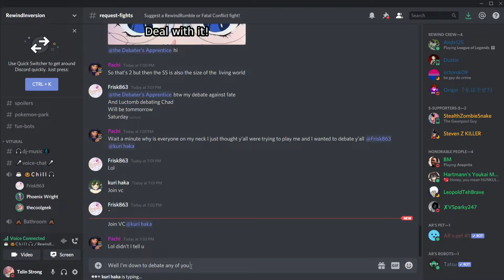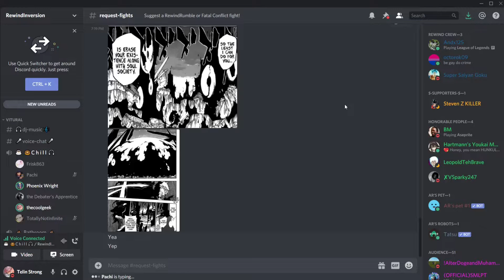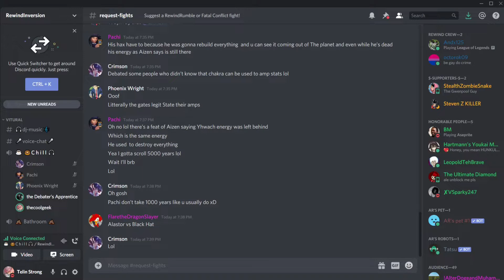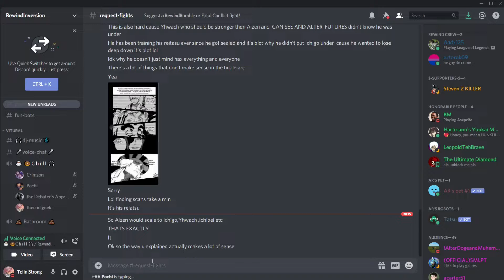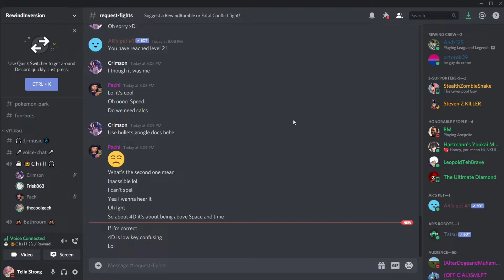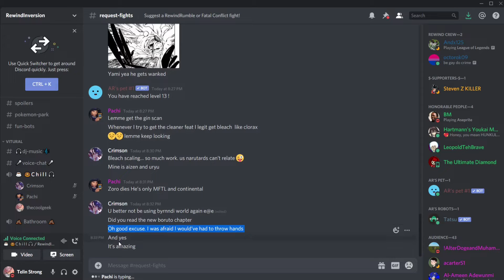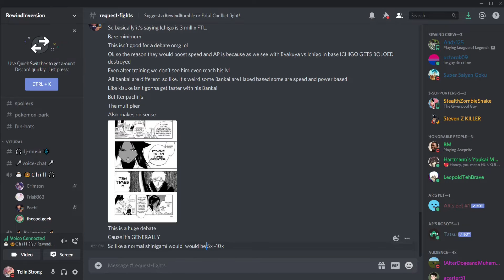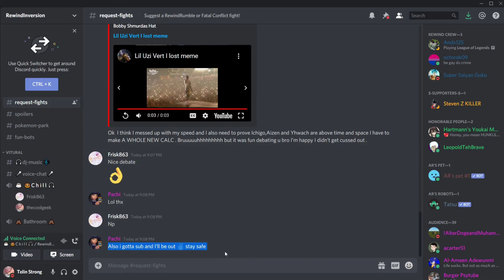Adult Sasuke VS Full power Aizen debate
In this video I debate a guy in Rewind Rumble's server on Adult Sasuke VS Full power Aizen note for those of you who don't think Sasuke is as strong as I say he is when I say I won't wank I think there is a difference between wank and a reasonable high end so keep that in mind and don't forget to like, comment, subscribe, turn on notifications, and share here is my discord: https and my VS debate discord